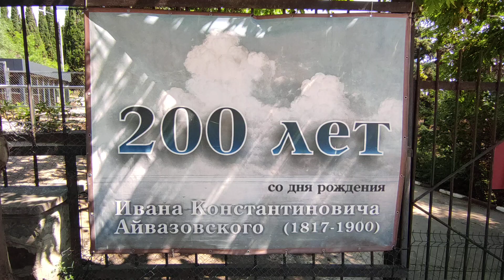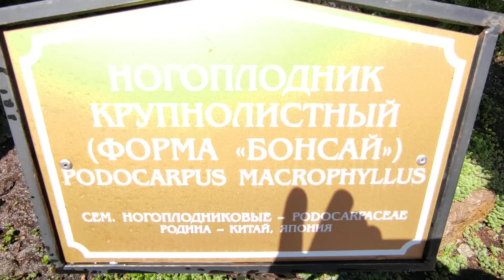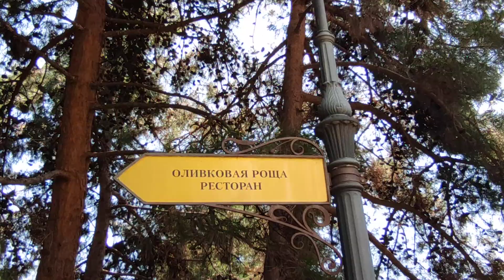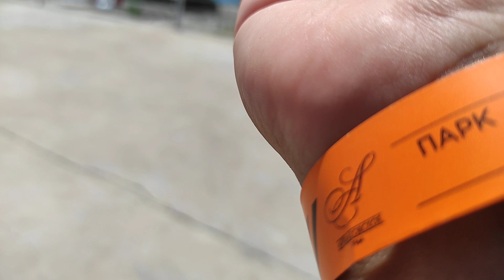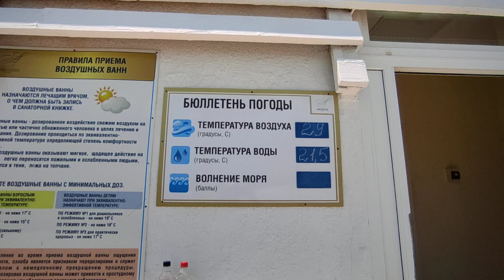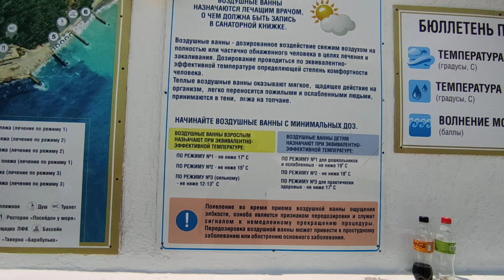5 июля 2022 пгт Партенит. Парк Санатория "Айвазовское" Южный Берег Крыма. Видео прогулка.